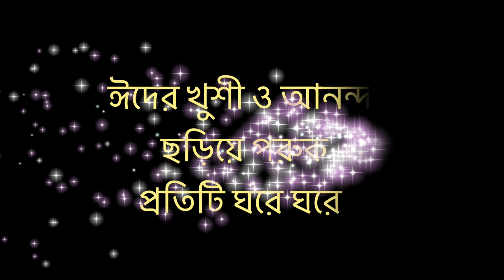Eid Mubarak 🌙 | ঈদ মোবারক 🌙 | Eid al-Fitr | ঈদ আল ফিতর | Religious holiday celebrated by Muslims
Eid al-Fitr, also called the "Festival of Breaking the Fast" or Lesser Eid, or simply Eid, is a religious holiday celebrated by Muslims worldwide that marks the end of the month-long dawn-to-sunset fasting of Ramadan.